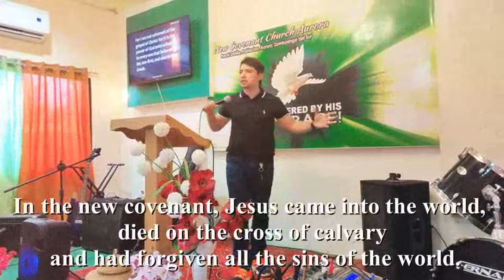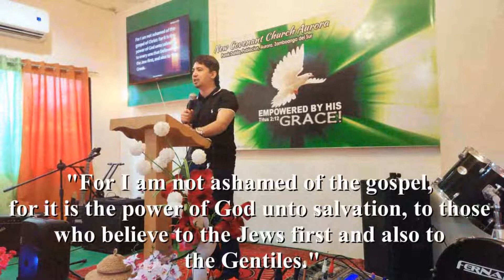WHEN JESUS CAME, ALL OUR SINS WERE FORGIVEN | Bro FullGrace Goodnews Preacher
I am Bro FullGrace Goodnews Preacher. For I am not ashamed of the GOSPEL. I will declare GOD's GLORY among the nations.

May God's be with us always..